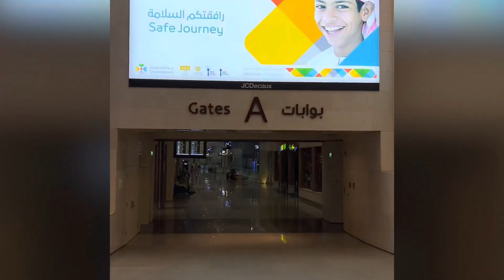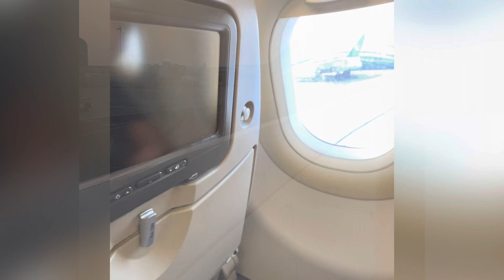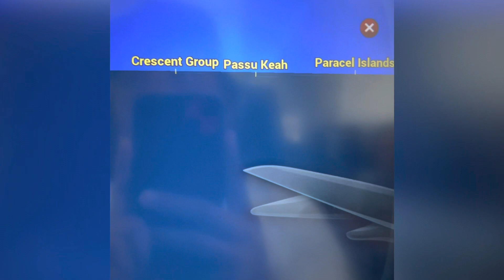Traveling Back Home from Oman to Philippines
Uwian muna...From Oman to Philippines via Bahrain